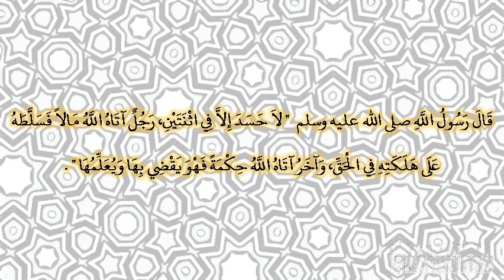صحيح البخارى - كتاب الأحكام - 7141 - باب أجر من قضى بالحكمة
حدثنا شهاب بن عباد، حدثنا إبراهيم بن حميد، عن إسماعيل، عن قيس، عن عبد الله، قال قال رسول الله صلى الله عليه وسلم ‏  "‏ لا حسد إلا في اثنتين، رجل آتاه الله مالا فسلطه على هلكته في الحق، وآخر آتاه الله حكمة فهو يقضي بها ويعلمها ‏"  ‏‏.‏